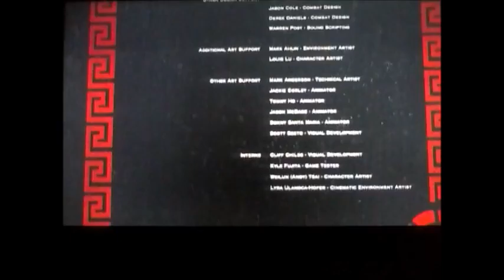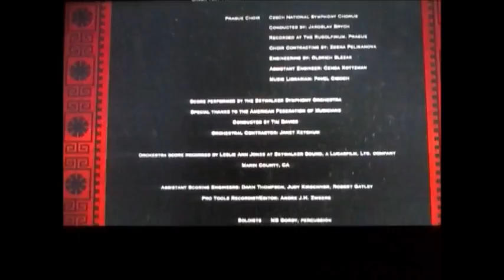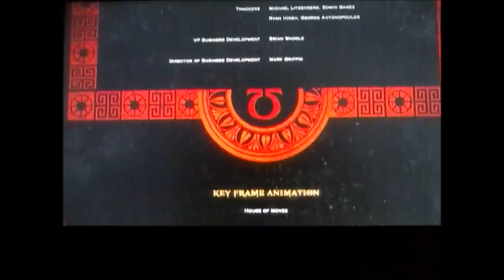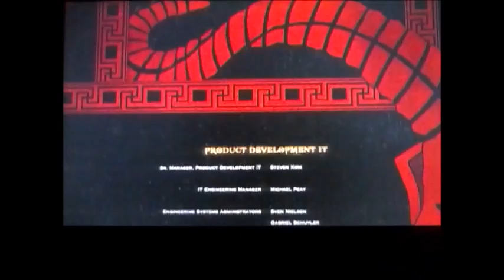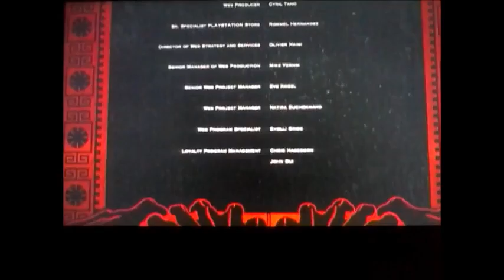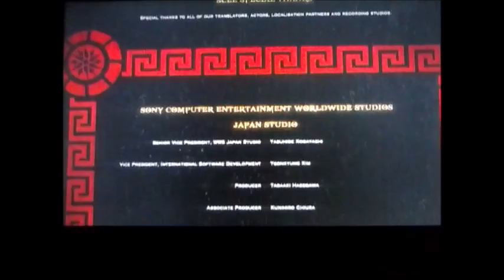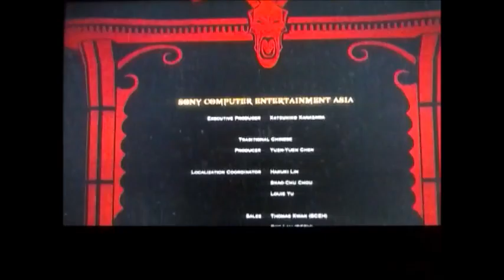GOD OF WAR 3 PER PS3 ( Kratos parte finale )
La parte finale di GOD OF WAR 3 PER PS3 ( Data 24/04/2016 )